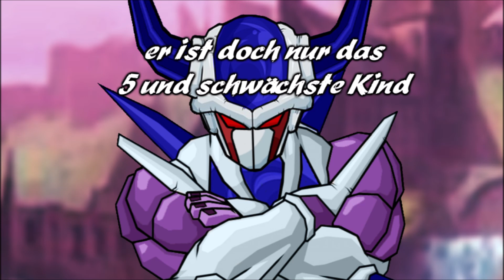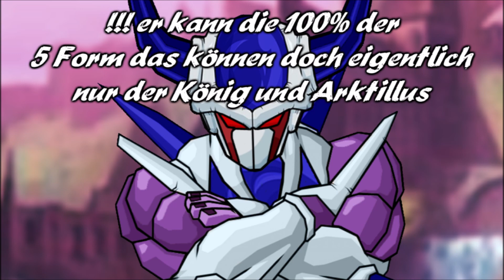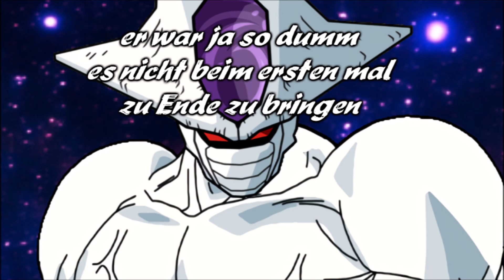Dragonball Emperor 🐉 Folge 315 Der Beginn des großen Finales